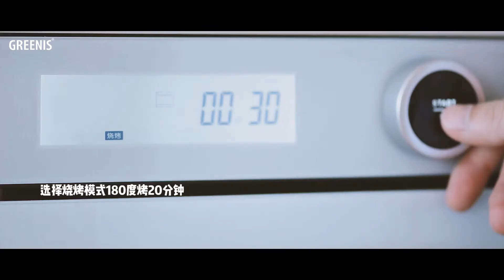【七夕特辑】求求你别撒狗粮了！我自己就会做！把这个送妹子说不定就成了~嘿嘿嘿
单身汪可以自己做来吃  小情侣则可以做来发给大家~哈哈哈！总之，都可以学一学制作“狗粮”哦~

single dog~ single dog~ single all the day~

食材：

黄油     35g  低粉    120g
砂糖     45g  盐         少许
蛋黄     1个